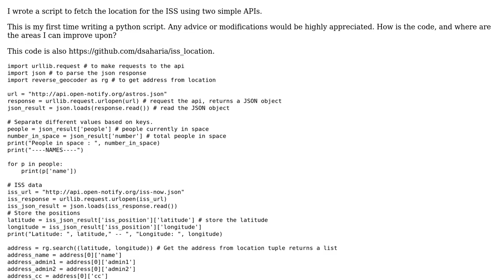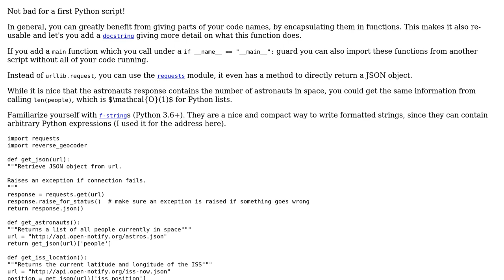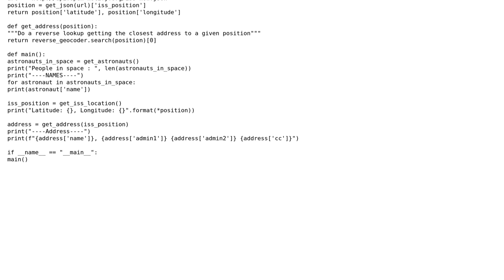Script to load the ISS location and data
With thanks & praise to God, and with thanks to the many people who have made this project possible! | Content (except music & images) licensed under CC BY-SA | Music | Images & others | With thanks to user Toby Speight user Graipher user dsaharia and the Stack Exchange Network Trademarks are property of their respective owners. You are responsible for your own actions.